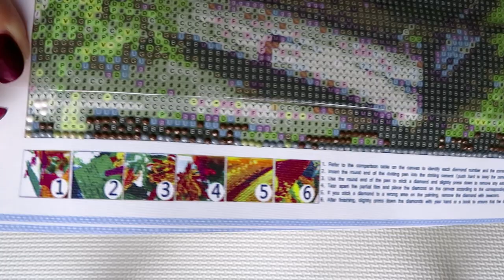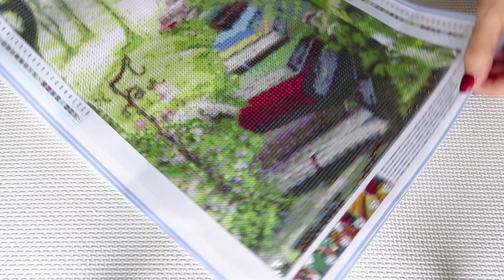Stinking Cute Story About Skunk Named Lucky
Links To the product:
DISCOUT CODES:
FANSELLS - season5off
DPCLUBS  NAT15OFF
EVERYDAYECRAFTS - Love10OFF
FGNORMAL - Nataliya10OFF
NEWHOMY - Lovecraftforever  save 6%
Craftsyart - NATALIYA6%OFF